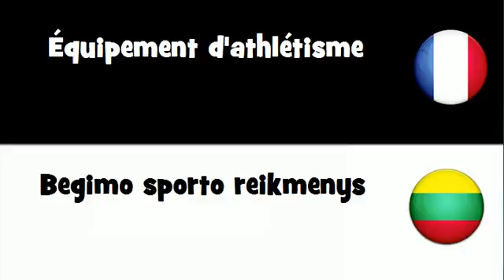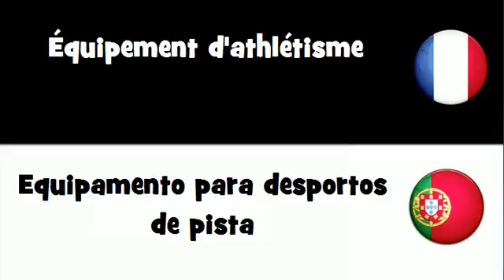Traduction en 20 langues # Équipement d'athlétisme